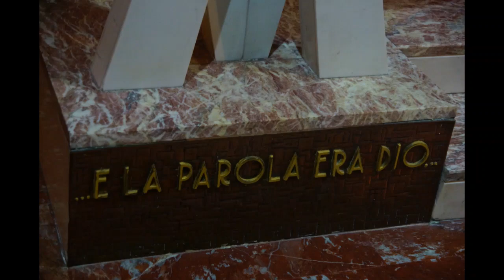IO CERCO TE 23 03 19 con la formazione di Fra Fabrizio Di Fazio